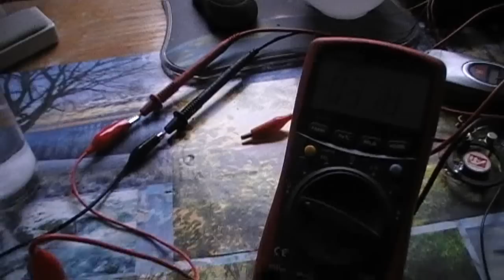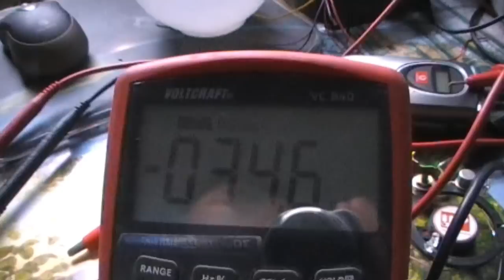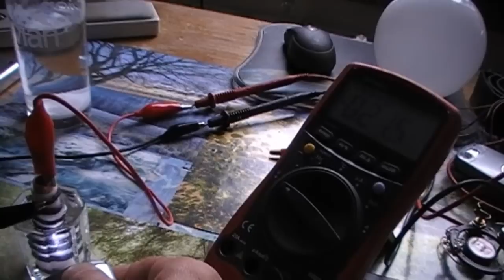Solareffekt bei Kupferoxidschicht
Selbst gebaute Solarzellen aus heiß gemachtem Kupfer? Geht das? Ein Chemiker, welcher durch seinen derzeitigen Job nicht selbst zum Experimentieren kommt, hat sich sehr viele Gedanken zur Konstruktion einer optimalen Batterie gemacht.
Nach diesem Test kamen die weiteren Anweisungen die da lauten:
Unter der Kupfer(ii)Oxid Schicht befindet sich der Kupfer(i)Oxid -Layer! Er hat ein rötliche Farbe.versuch diese freizulegen! Was bringen andere Lichtquellen ( Sonnenlicht oder Glühbirne) ,was bringt ein anderes Metall anstelle des Cupferrohrs? (Alu oder Magnesium o.ähnliches) möglicherweise könntest du auch die Kochsalzlösung mit einer 20-30%eigen Allaunlösung tauschen.
Quelle: Michael Greendoorenergy:

Also nur der besseren Verständnisses dieses Videos. Durch das Glühen wird nicht nur Kupfer(II)Oxid gebildet,sondern auch das Metalloxid-Halbleitermaterial Kupfer(I)Oxid. Das letztere hat eine interessante Materialeigenschaft, nämlich eine Bandlücke von 2 eV (elektronenVolt),die Bandlücke ist dafür verantwortlich, ob ein Stoff nun Leiter,Nichtleiter,Halbleiter ist.

die dazugehörige Maßeinheit ist halt eV,bei Kupfer(I)oxid sid es 2 eV. 2 eV entspricht ebend dem Energieniveau des Tageslichtes

Ihr seid herzlich eingeladen mitzumachen. Auf Videoantworten freuen wir alle uns besonders.